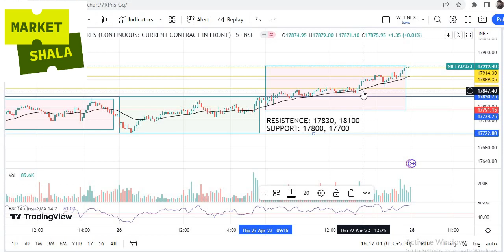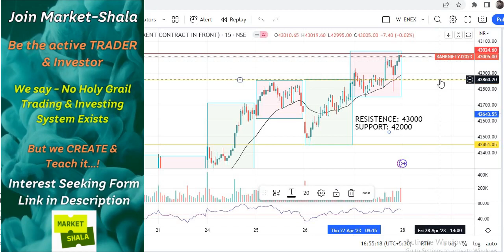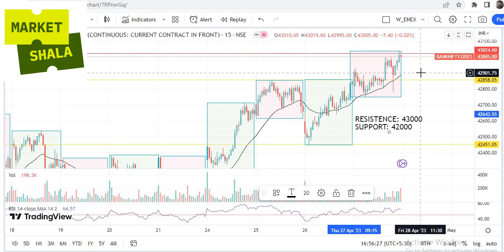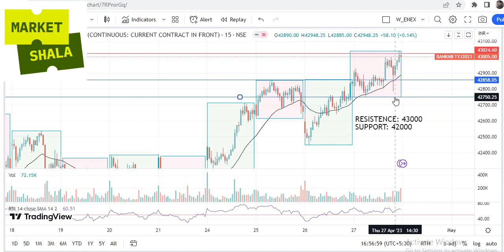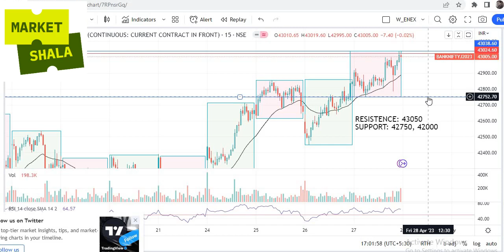कल के भाव का दाव! Tomorrow's Stock Market Prediction of IntradayTrade nifty banknifty :28.04.23.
This video series is based on intraday trading strategy on Nifty and BankNifty.

Here we train our mentees in the weekend classes. Classes will be conducted on live - online mode. We ensure proper handholding also of the mentees after completion of the MODULE.

We say "There is no existence of any Holy-Grail trading system in the trading world but our commitment that you will experience how would you make a Holy-Grail Trading System for your trading business after successful completion of our training MODULE of 2 months duration".

We will cover F&O, Cash Trading and Investing strategies through chart analysis and price and action in the above mentioned training module.